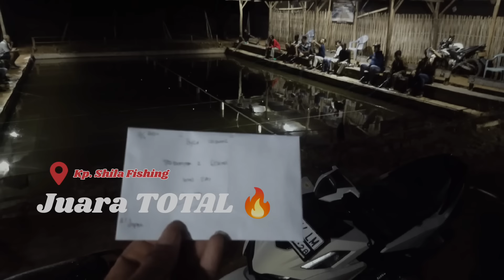UMPAN KUKUS ANDALAN JUARA 🔥 UMPAN BARU AUTO JUARA TOTAL 🔥Umpan ikan Mas Lomba Siap Neter Bosku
Assalamu Alaikum warahmatullahi wabarakatuh Sahabat KBR 21 Chanel. Semoga kita semua selalu diberikan kesehatan dan Rizki yang berlimpah. Amin,🤲
Salam satu hoby bosku..
Hari ini kita upload lagi ya..
Semoga bermanfaat ya bos dan selamat menonton.
"Salam Strike Sampek Elek"
Assalamu Alaikum warahmatullahi wabarakatuh Friends of KBR 21 Chanel. May we all always be given health and abundant sustenance. Amen,
Greetings one hobby my boss..
Today we are uploading again..
Hopefully useful, boss and happy watching.

Di KBR 21 CHANEL kita punya 3 Varian Essen

Essen oplosan AW Raja Tega 70rb/15ml
Essen Oplosan DURIAN harga 70rb/15ml
Essen Oplosan PREMIUM JUARA 70rb/15ml

Wa Admin ya Boskuu
Untuk setingan main harian Cukup 3 Sd 5 tetes/satu Bungkus umpan. Deho 1  Sdm 2 Sdm per 1 Bks Umpan. Pemakaian Essen jika buat target ikan baru Usahakan buat berimbang dengan umpan dasar kita.

Penting. Produk kita Boskuh hanya Bisa dapatkan Lewat admin.
Tidak ada di toko atau online shop manapun ya Boskuu 🤗🤗

Fungsi Essen sebagai Penguat Aroma pada Umpan Kita.
Untuk Suntikan,, Tidak wajib ya Boskuu 🙏 bisa main Murnian juga siap tempur. Semua racikan Umpan yg kita bagikan siap tempur Boskuuuh walau tanpa Essen. Jadi khusus buat Boskuuuh yg suka main Event atau lomba Lomba yg kolamnya dominan pemakaian Essen.
Jadi jangan Dipaksakan ya Boskuu 🤗

Selamat Mencoba dan Jangan Lupa Berdoa Bossku 🙏🙏
"(JANGAN PERNAH LELAH BERBAGI)"
"(AGAR HIDUP LEBIH BERARTI)"